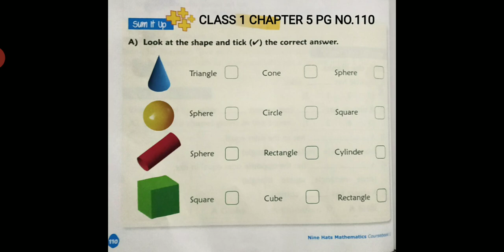MATHS CLASS 1 CHAPTER 5 PG NO.110 TOPIC - SHAPES